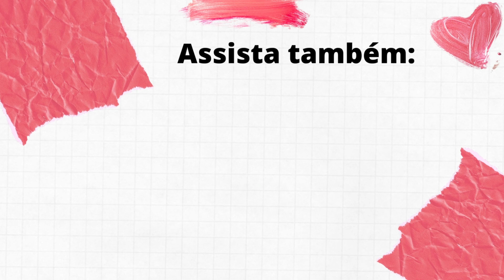PROVADOR RENNER NOVA COLEÇÃO ✨ | Looks Fitness e Lançamentos A Collection Lojas Renner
Oii amoras, hoje eu vim trazer mais um vídeo de Provador Lojas Renner , onde mostro todas as novidades da lojas Renner com a nova coleção Renner e as Tendências de 2022 , vem ver!

MINHAS MEDIDAS:
1,58m altura
84 busto
105 quadril
67 cintura
54kg
Geralmente visto 38/P
PARA ASSISTIR A SEGUIR:
Um biiiig beijo amoras, fiquem com Deus!
Thamara Geysa.